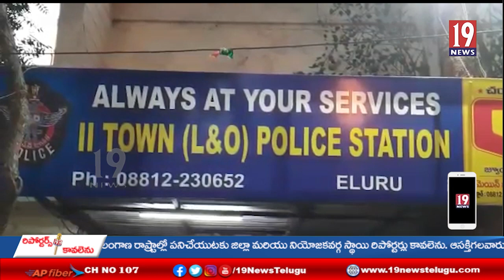చెడ్డి గ్యాంగ్ పై ఏలూరు పట్టణ ప్రజలు అప్రమత్తం గా ఉండాలి ఏలూరు టూ టౌన్ సిఐ డి. రమణ -ప గో జిల్లా